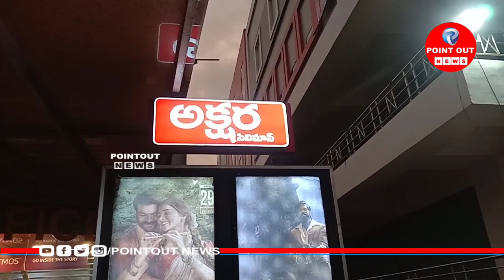ఆచార్య రివ్యూ రావులపాలెం aacharya movie public talk first review ravulapalem